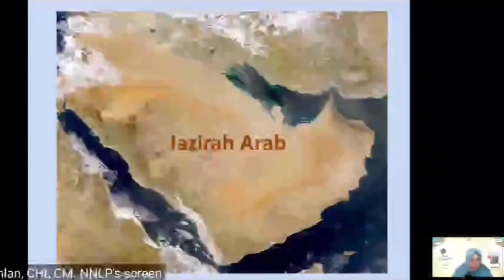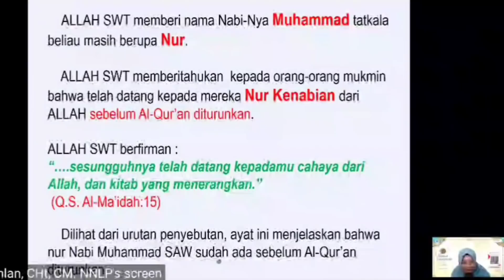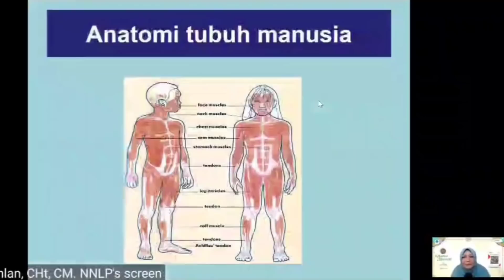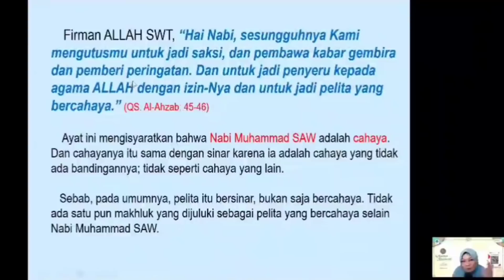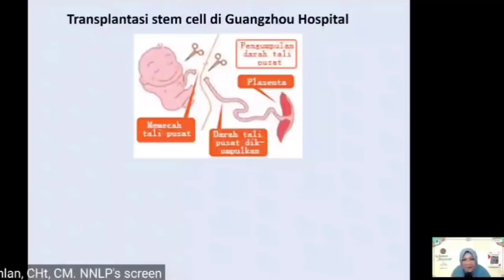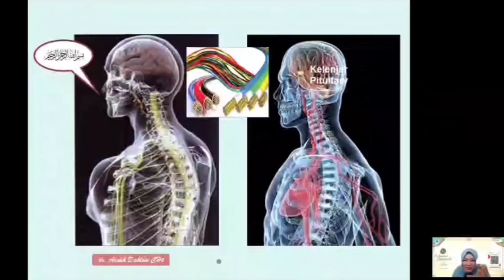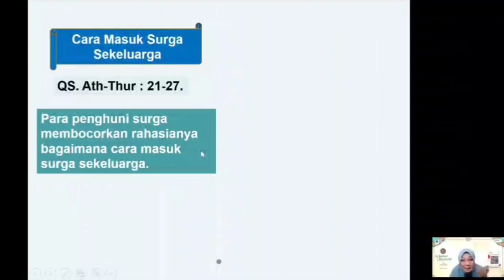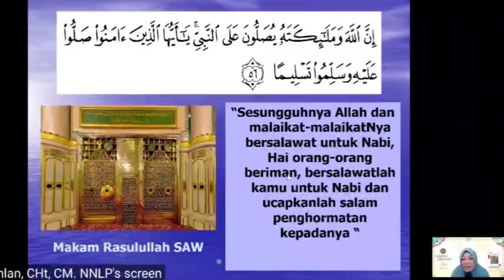dr Aisah Dahlan CHt - Mengenal Lebih Dekat Nabi Muhammad Saw -[ Seminar ] - dr Aisyah Dahlan Terbaru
dr Aisah Dahlan Terbaru Video dengan tema Mengenal Lebih Dekat Nabi Muhammad Saw. Seminar ilmiah bersama dr Aisyah Dahlan Terbaru